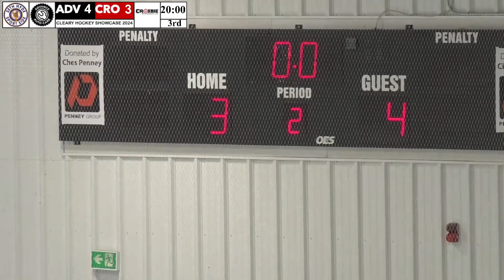2024 Cleary Hockey Showcase - Advance Auto Care vs Crosbie Engineering